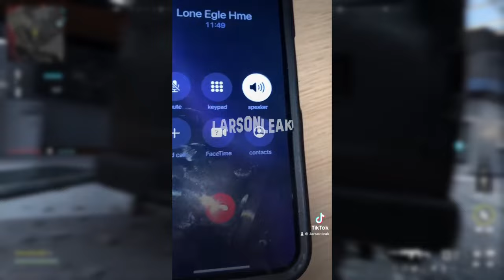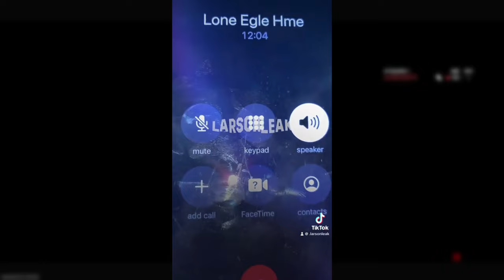They LEAKED Daniels photos in jail | Daniel Larson updates